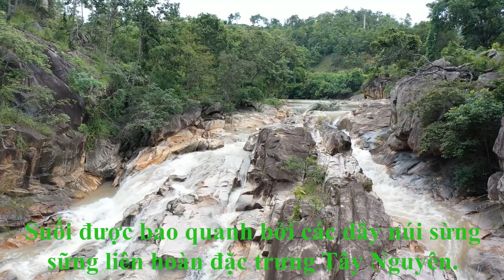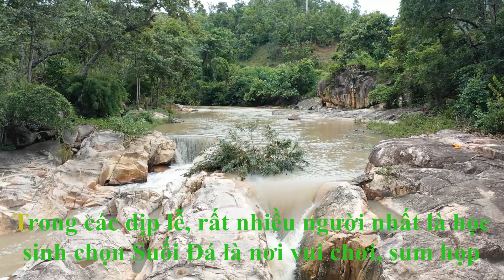SUỐI ĐÁ AYUN PA - GIA LAI VẺ ĐẸP THIÊN NHIÊN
Suối đá thuộc địa phận xã Chư Băh, thị xã Ayun Pa là điểm du lịch dã ngoại, khám phá thiên nhiên không thể thiếu của người dân thị xã Ayun Pa mỗi dịp cuối tuần. Là nơi lưu giữ bao kỷ niệm của các thế hệ học trò 7x, 8x, 9x và sau này. Ayunpa là nơi giao nhau của 2 con sông là sông Ayun và sông Pa, Ayunpa là cái tên chỉ gắn bó với thế hệ 7x cho đến nay, còn thế hệ trước thì cái tên Cheo Reo, hay Phú Bổn mang lại cho họ nhiều cung bậc cảm xúc hơn so với tuổi trẻ, có thể là nơi họ chiến đấu, là nơi họ trải qua cuộc chiến tranh, là nơi gia đình ly tán, là nơi mất đi người thân, cũng là nơi họ định cư sinh sống từ trước đến nay, nhưng cho dù là dưới cái tên nào thì nó trong lòng mỗi người đều lưu giữ một hình ảnh riêng, 1 hồi ức riêng. với thế hệ 7x,8x, 9x,... thì không trải qua chiến tranh, nhưng cũng trải qua tuổi thơ ở nơi này đối với 7x, 8x thì suối đá Ayunpa gắn liền với những ngày lễ được nghỉ học, những chiếc xe đạp cà tàng, những chiếc quần cao qua mắt cá, trên xe treo lủng lẳng nào là bánh mì, vài miếng chả, vài chai nước, mấy loại trái cây thế là cả đoàn lên đường, tiếng nói tiếng cười vang cả một vùng, có những đoạn dốc cao cả đoàn phải dắt xe mồ hôi đầm đìa nhưng nụ cười thì không bao giờ tắt, nhờ thế mới có những buổi picnic không thể đẹp hơn, vui hơn. Cứ thế từng thế hệ ở đây gắn bó với Suối Đá 1, Suối Đá 2, Bến Mộng, Thung Lũng Hồng và sẽ luôn tồn tại trong tim của mỗi người dù có thay đổi thế nào. Tuy ngày nay Suối Đá , Thung Lũng Hồng, Bến Mộng thay đổi rất nhiều nhưng khi nhắc đến Ayunpa thì không thể thiếu những địa danh  trên được.